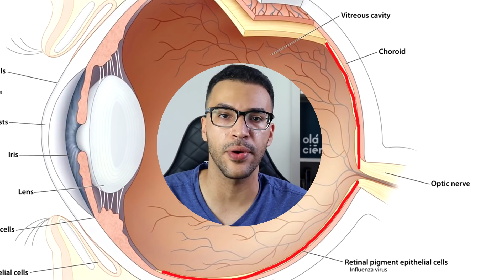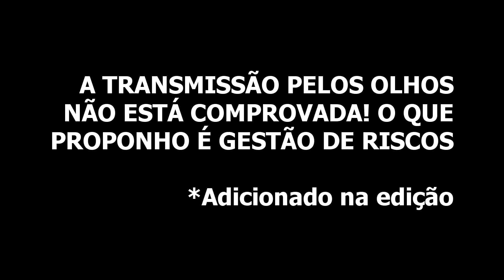CORONAVÍRUS nos OLHOS: O que VOCÊ PRECISA SABER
O CORONAVÍRUS pode ser transmitido pelos olhos? É possível pegar a COVID pelos OLHOS?  E como se proteger da COVID nesses casos? Pessoas que usam óculos ou faceshield se infectam menos pelo coronavírus? Precisa usar faceshield além da máscara? Muita gente me perguntou sobre esse tema da contaminação pelos olhos, por isso fiz esse vídeo.